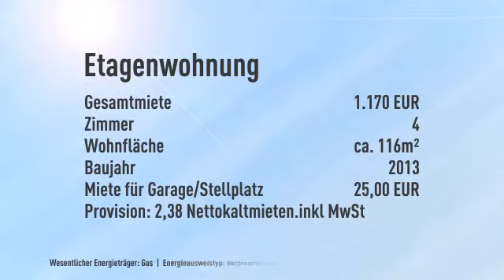!!! Neubau !!! Exclusive-Wohnung in Top Lage !!!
Informationen zum Energieausweis:
Baujahr: 2013
Energieausweistyp: Verbrauchsausweis
Endenergiebedarf: 78.0kWh/(m²*a)
Heizungstyp: Zentralheizung
wesentliche Energieträger: Gas
Energieeffizenzklasse: A